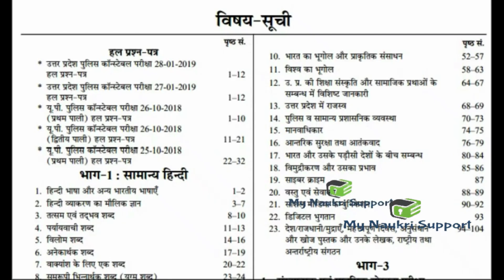🔥 Good News - पुलिस भर्ती परीक्षा 2022 को लेकर | Police Constable Exam date declared | Raj vacancy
Flipkart Link
Uttar Pradesh Police Constable Practice Set

Amazon Link
Uttar Pradesh Police Constable Guide
Uttar Pradesh Police Constable Samanya Hindi
Uttar Pradesh Police Constable Manshik Abhiruchi

Chakshu Books is the fastest growing Educational Publisher in India. Chakshu Books publish study material for Competitive Exams.

Tags-
up police
sarva siksha abhiyan bharti 2022,
पुलिस भर्ती 2020,कांस्टेबल भर्ती 2022 , Police Vanacay 2022 ,Police Recruitment 2022, sarkarinaukari ,Government jobs 2022 Sarkari Naukri 2022 10th pass jobs 12th pass job government jobs government jobs 2021 sarkari naukri central government jobs 2021 upcoming governmetn jobs